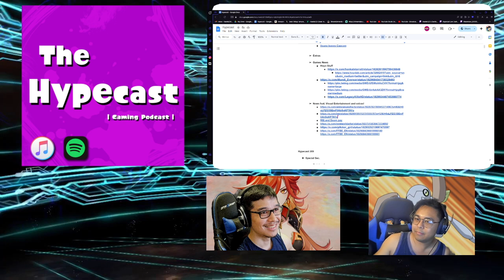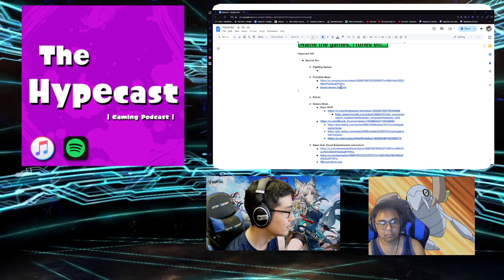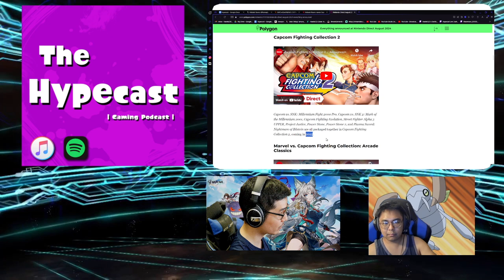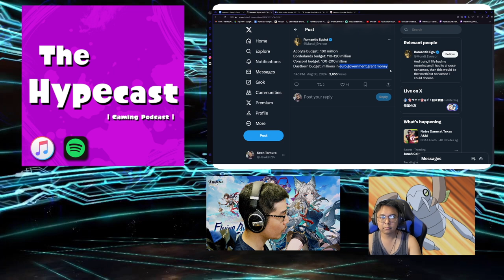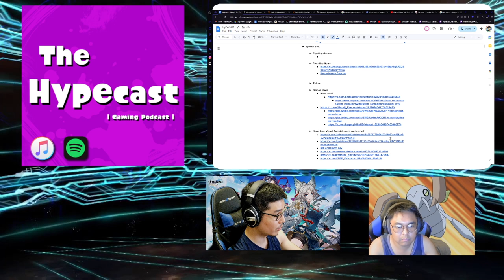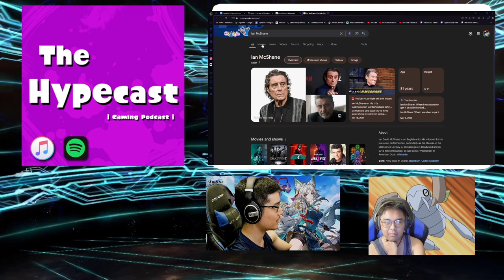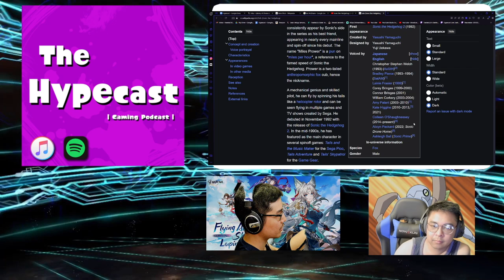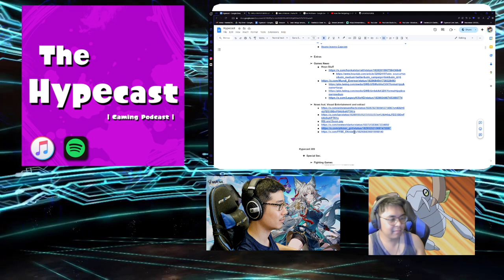Capcom Legend Leaves Capcom | Hypecast 290